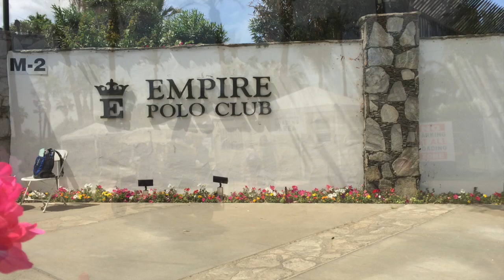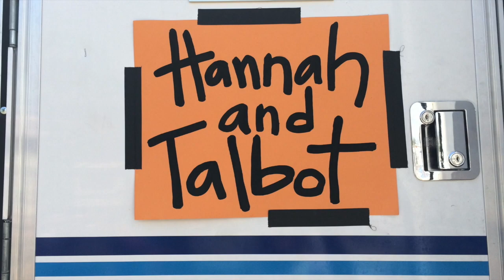Hannah and Talbot Stagecoach 2014 - Behind the Scenes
Lon Hannah and Terry Talbot - Hannah and Talbot - at Stagecoach 2014 with Dalisay Johnson and Dan Kehler.  We had a wonderful time - look forward to going back.